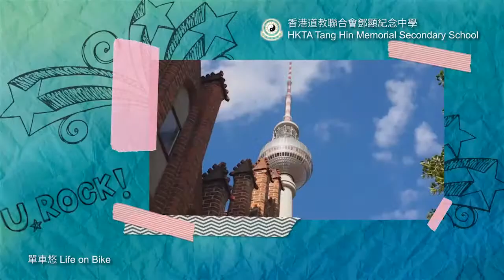TES2013 - HKTA Tang Hin Memorial Secondary School